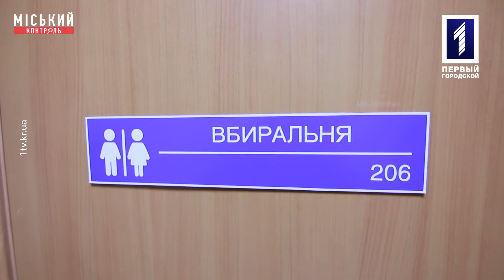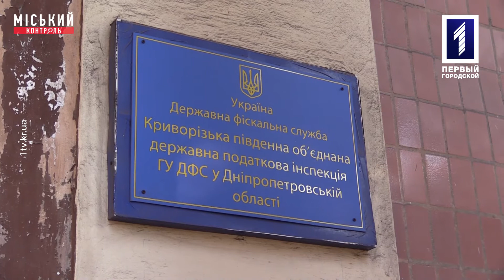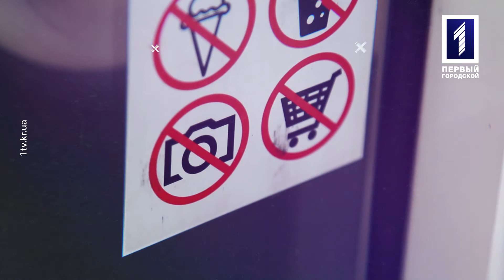Міський контроль: де сходити до вбиральні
У новому випуску програми «Міський контроль» перевірмо, чи пустять у заклад харчування, міськраду та магазин до туалету. Дізнаєтесь, де без перешкод, стовідсотково можна сходити до вбиральні згідно з Законом України. Чи вдалося журналістам «полегшитися» у вбиральнях приватних та державних закладів? Дивіться у новому випуску проекту «Міський контроль».